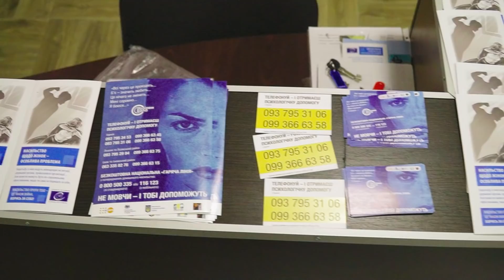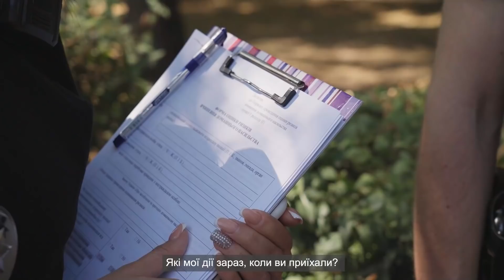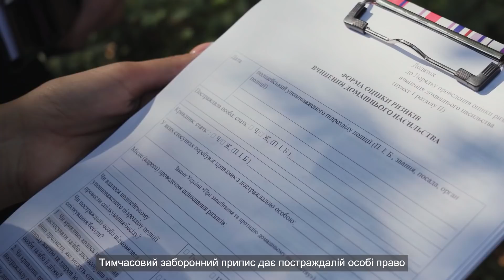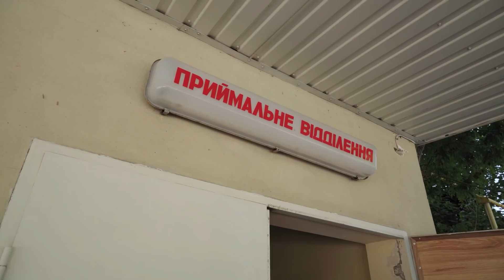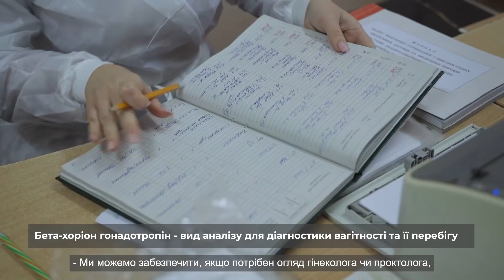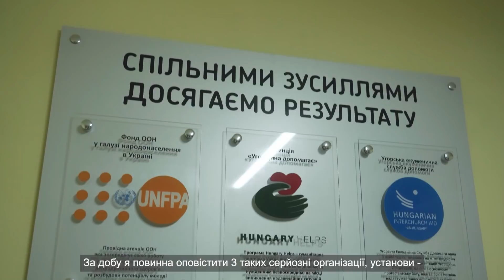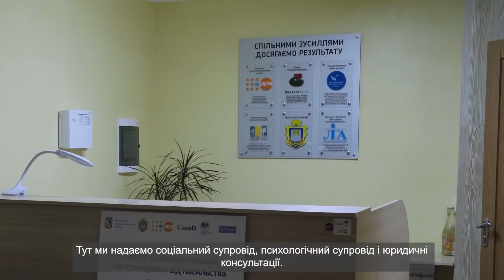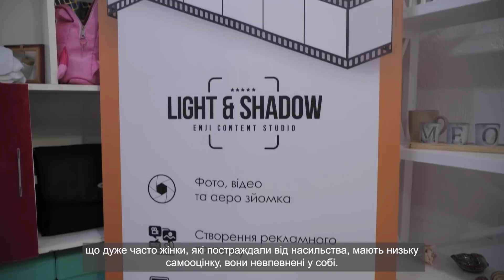Покроковий план як отримати допомогу у випадку домашнього насильства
Маша Єфросиніна пройшла весь шлях отримання допомоги у випадку домашнього насильства на прикладі міста Херсон.

Кожен крок з детальною інструкцією спеціалістів центрів допомоги, поліції та соціальних служб:
00:00:00 початок
00:01:34 дзвінок в поліцію
00:03:09 тимчасовий заборонний припис
00:05:52 лікарня
00:09:10 притулок
00:11:20 психологічна допомога
00:12:12 працевлаштування
00:12:55 студія “Light&Shadow” м.Херсон
00:14:28 де дізнатись більше інформації

У багатьох містах працюють центри допомоги у випадках домашнього насильства.

Отримайте безкоштовну консультацію з працевлаштування та кар’єри від кар’єрного хабу “Розірви коло”

Відео створено за підтримки UNFPA, Фонду ООН у галузі народонаселення.